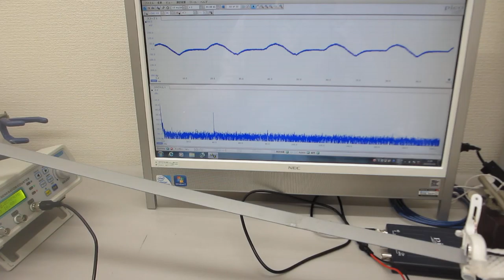空中超音波の伝搬状態を測定・評価する技術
参考技術